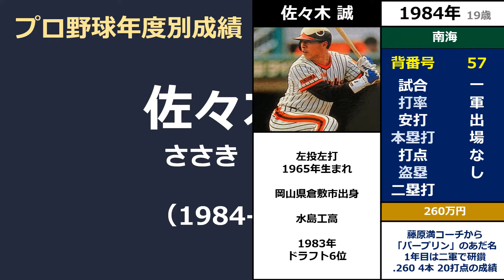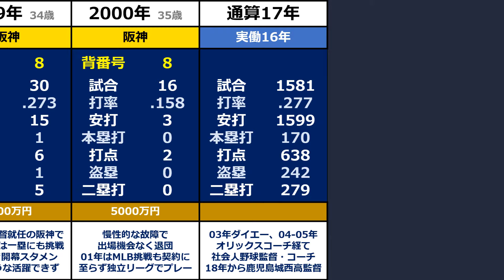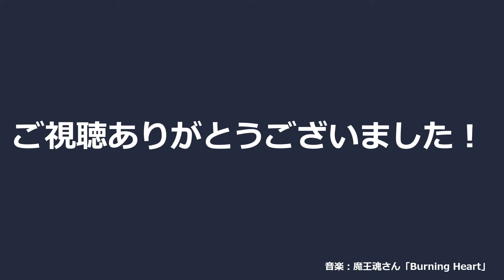プロ野球【佐々木誠】『思い切りのいい打撃で3拍子揃った"メジャーに最も近い男”』◆年度別成績+年俸◆（ささき・まこと）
水島工業高校時代は投手として活躍し1983年春季中国大会県予選では準々決勝に進むも敗退。
打者としての才能を見込まれ、1983年ドラフト会議で南海ホークスから6位指名を受けて外野手として入団した、佐々木誠選手のプロ野球での成績です。